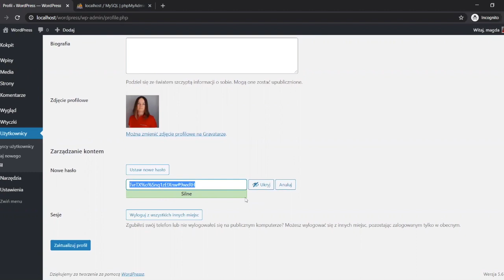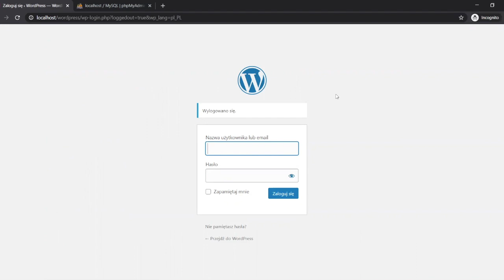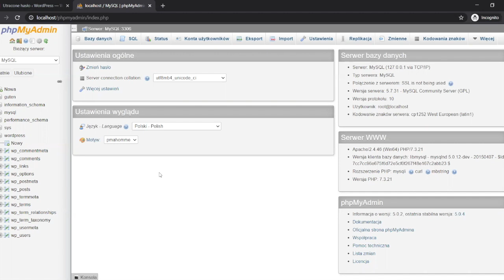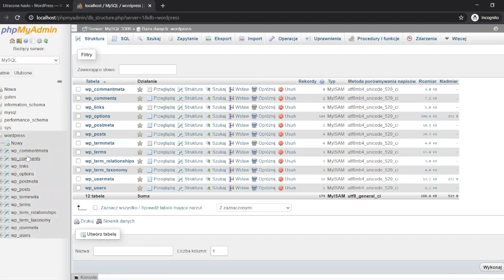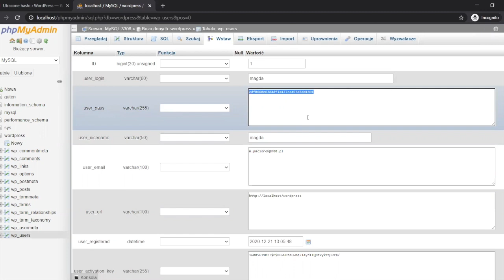Jak zmienić hasło do WordPressa? | cyber_WP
Chcesz zmienić hasło do WordPressa ale nie wiesz jak się za to zabrać? Istnieją 3 proste sposoby pozwalające zmienić hasło użytkownika w WordPressie, nawet jeśli nie pamiętasz już swojego loginu. Hasło można zmienić w kokpicie WordPressa, poprzez kliknięcie w odpowiedni link na ekranie logowania lub bezpośrednio w bazie danych. Wszystkie 3 sposoby zostały pokazane w tym video i po obejrzeniu nagrania z pewnością będziesz w stanie zmienić hasło do WordPressa.